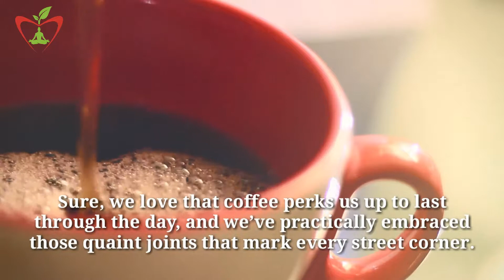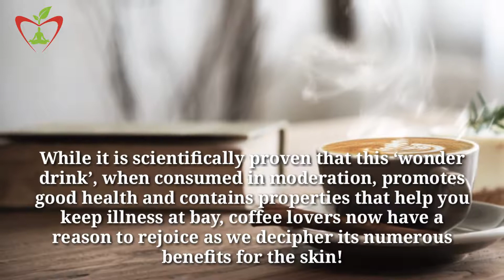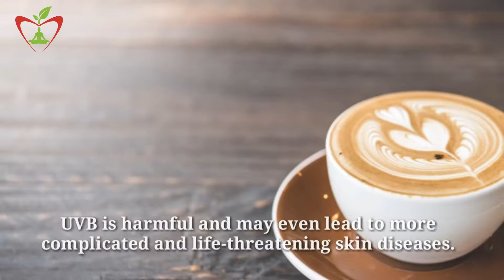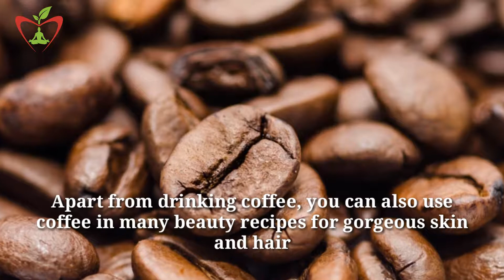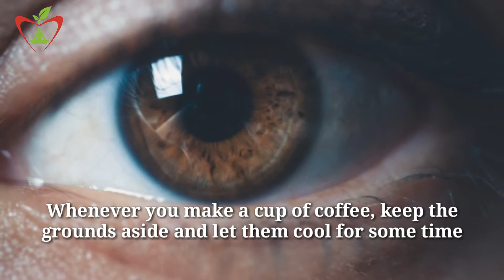Benefits Of Coffee || Coffee For Skin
Hello, friends